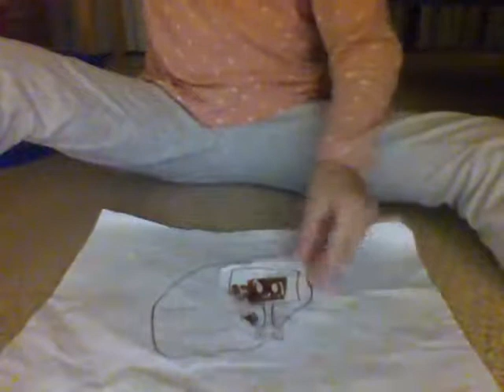BFDI battle 18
0:00 making the door game
3:06 is the ways